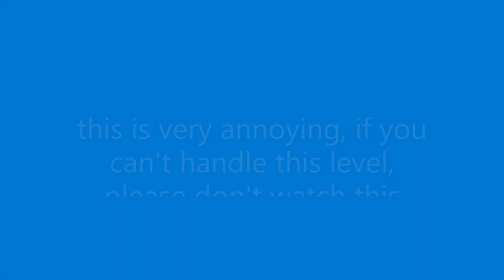Most Annoying No no no no song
special thanks to @dominoclubvietnam3274 for making this for me and adding the effects